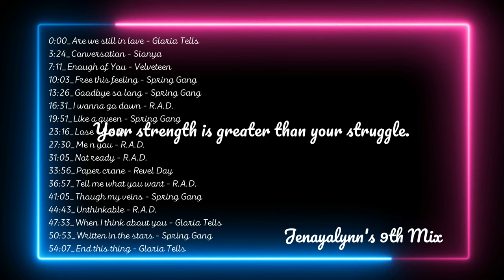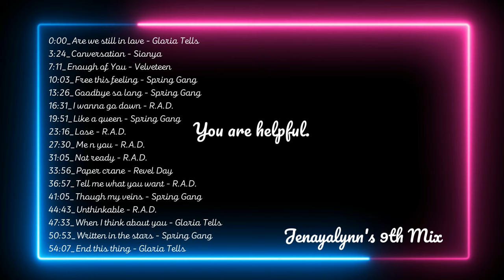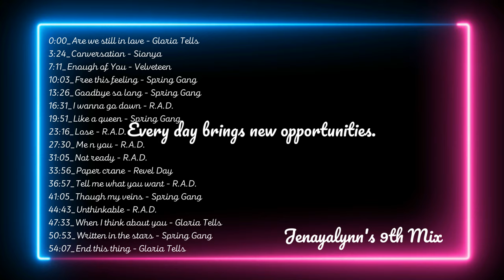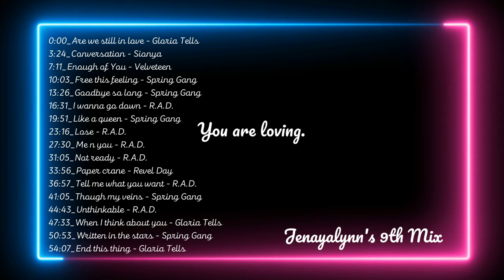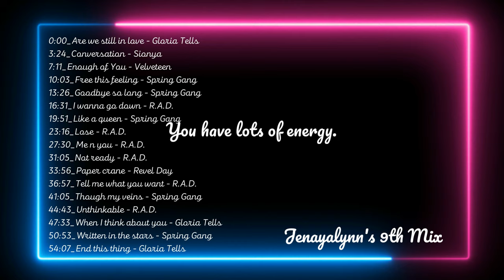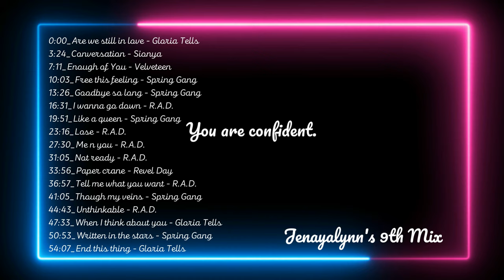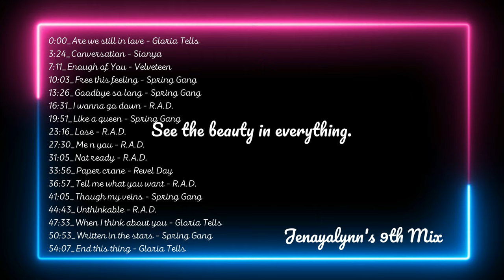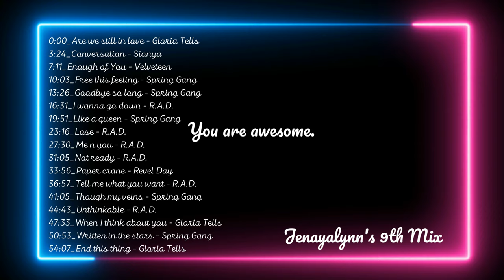1 Hour R&B Mix | Smooth R&B Playlist | Clean | Jenayalynns 9th Mix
0:00_Are we still in love - Gloria Tells
3:24_Conversation - Sionya
7:11_Enough of You - Velveteen
10:03_Free this feeling - Spring Gang
13:26_Goodbye so long -  Spring Gang
16:31_I wanna go down - R.A.D.
19:51_Like a queen - Spring Gang
23:16_Lose - R.A.D.
27:30_Me n you - R.A.D.
31:05_Not ready - R.A.D.
33:56_Paper crane - Revel Day
36:57_Tell me what you want - R.A.D.
41:05_Through my veins - Spring Gang
44:43_Unthinkable - R.A.D.
47:33_When I think about you - Gloria Tells
50:53_Written in the stars - Spring Gang
54:07_End this thing - Gloria Tells